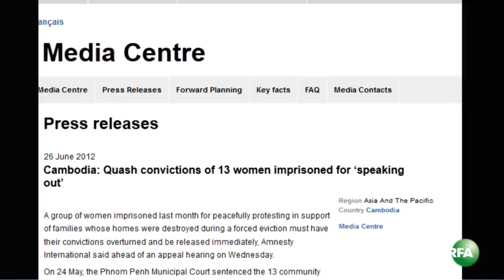RFA Khmer Webcast-KHM-062612-Tue